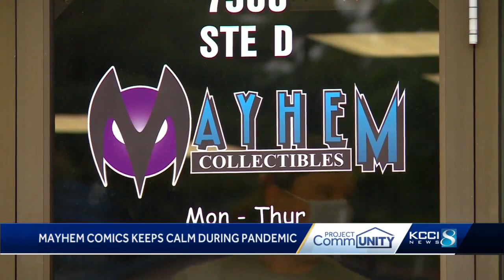Open for Business: Mayhem Comics keeps calm during pandemic